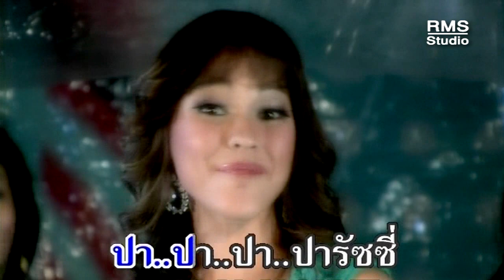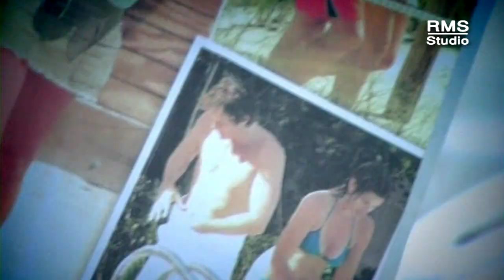ปาปารัซซี่ - แหม่ม วิชุดา พินตั้ม - อัลบั้มปาปารัซซี่